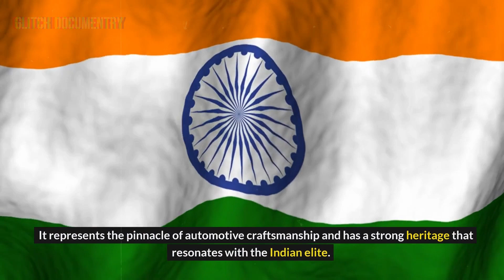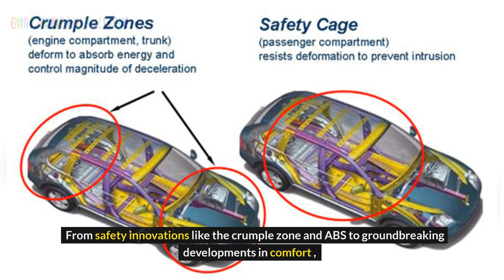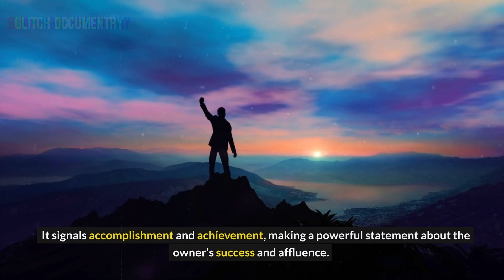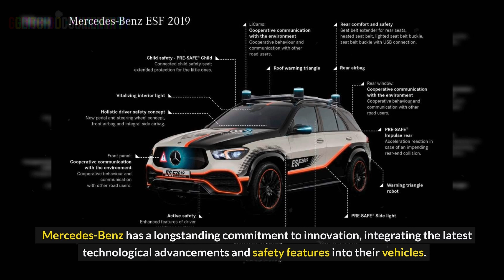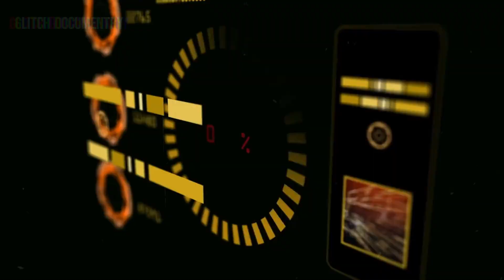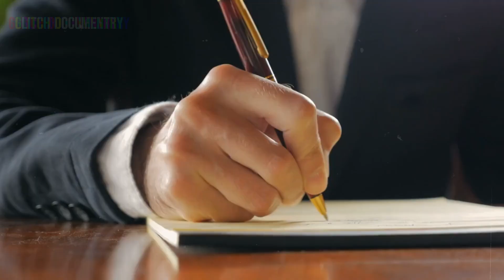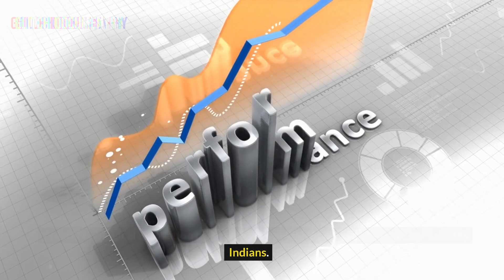How MERCEDES BENZ Become Indian Favorites' Luxury Car ? ( Full Case Study )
Are you looking to enhance your attractiveness and make a lasting impression? In this video, we'll provide valuable tips and tricks on how to boost your attractiveness as quickly as possible, specifically tailored for guys.

Feeling confident and attractive plays a significant role in our personal and professional lives, and we understand the importance of looking and feeling your best. Throughout this video, we'll share practical advice on grooming, style, and body language that can make a world of difference.

From the perfect haircut to dressing for success, we'll cover it all. Our tips are designed to yield quick results, whether you're preparing for a date, job interview, or simply want to elevate your self-confidence.

Join us as we delve into topics such as skincare routines, fashion do's and don'ts, fitness tips, and much more. Get ready to unlock your full potential and become the best version of yourself.

Boost your attractiveness today and step into a world of confidence and charm!